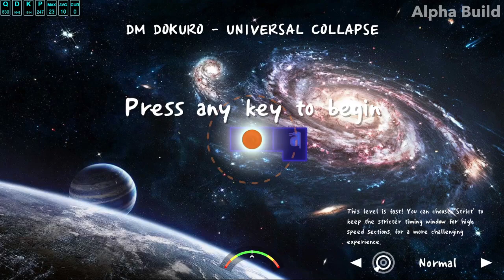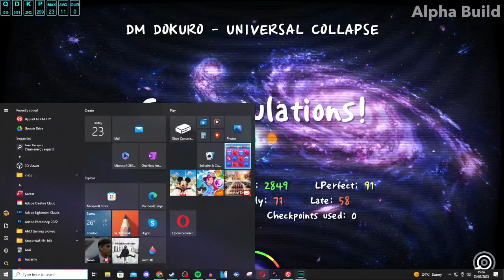[New hardest] (level 18?) DM DOKURO - UNIVERSAL COLLAPSE (bicep torture map) (map by jjJjJJjj)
Pain. Basically beat this out of luck